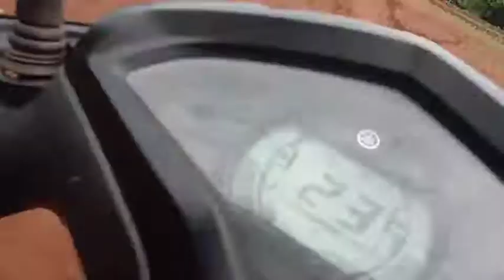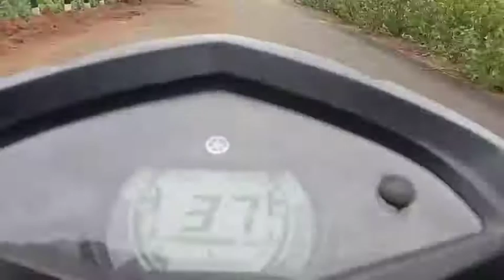I Am Going to Market || Ice Factory || Vlogs No-2 || Behera Vlogs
ice_factory _bhuban_odisha